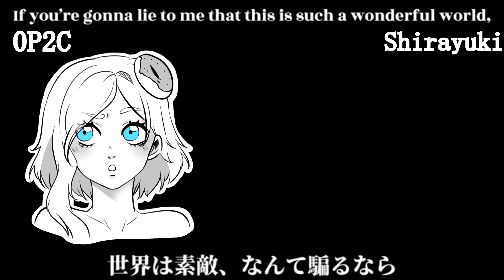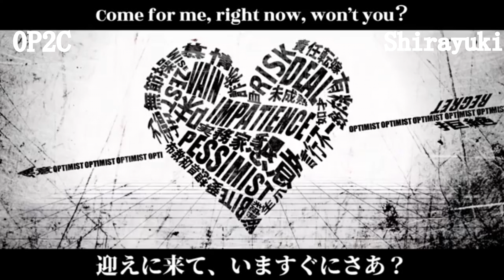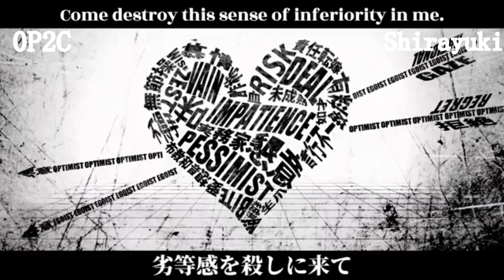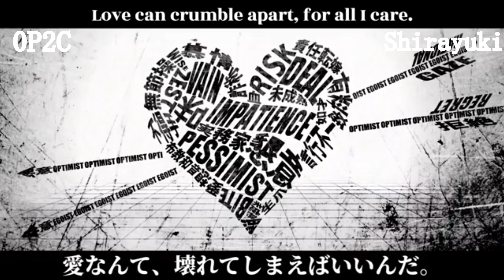White Happy - MARETU【0P2C x Shirayuki cover】 (eng subs)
♥ Like it? Help me make more by becoming a Patron

White Happy - ホワイトハッピー
by MARETU ft. 初音ミク

Next Myriad...